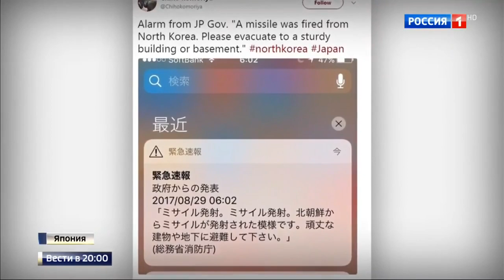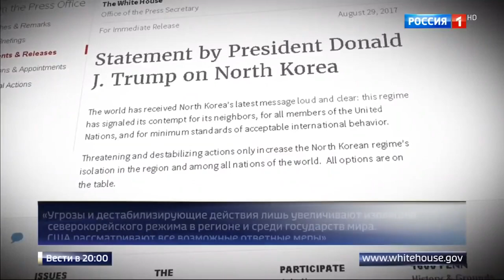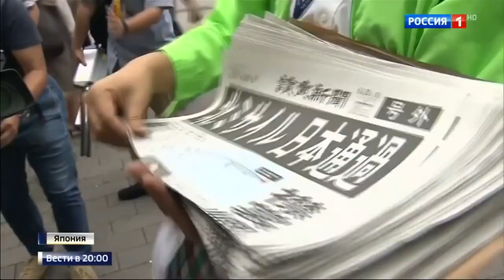КНДР запустила баллистическую ракету над Японией. Хронология событий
В Нью-Йорке скоро начнется экстренное заседание Совбеза ООН. На повестке действия КНДР, которые шокировали соседей и в прямом смысле нарушили все допустимые границы. Этой ночью Пхеньян произвел запуск баллистической ракеты, которая пролетела над территорией другого государства - Японии и упала на востоке от японского острова Хоккайдо.